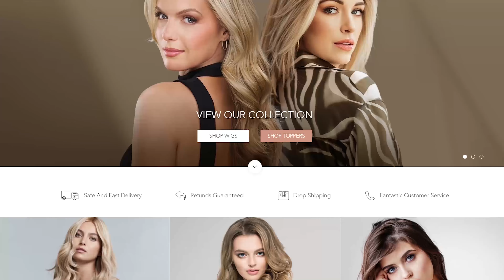2024 Most Popular Hair Colors Mimic Human Scalp Wigs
2024 Most Popular Hair Colors Mimic Human Scalp Wigs
Any inquiries or suggestions, please
♡ About the Product ♡
　Wigsroyal-More Confident, Better Life
Product Details:
GRD-08035  |  European Virgin Hair, 12" all one length, Natural straight, Natural brown color
GRD-08033  |  European Virgin Hair, 10" all one length, Natural straight, Natural black color
GRD-08034  |  European Virgin Hair, 12" all one length, Natural straight, Natural black color
GRD-08030  |  European Virgin Hair, 12" all one length, Straight, M16/60#, roots color 4# color
GRD-08032  |  European Virgin Hair, 12" all one length, Straight, Base 8/9/60#, roots 9# color
GRD-08027  |  European Virgin Hair, 12" all one length, Straight, 8/22/60# mixed, roots 4# color
Hair:100% Premium Quality Human Hair
Length:6”-36”, all length just as you required.
Color: All colors, Light color, dark color, or any mixed colors,such as T colors, F Colors and so on . Can copy the color according to picture or video.
Texture: Yaki, Straight, Kinky Curl, Kinky Straight, Jerry Curl, Afro curl, Spiral Curl, Body Wave, Water Wave and so on. All Latest Hair Trends, Can copy the pictures or photos.
Lace Color: Transparent, Light Brown, Brown, Dark Brown Lace Color to Match your skin well.
Density: 100%-130% density is our standard. 60%-280% as you asked.
Parting: Free Style, can be part from anywhere; Right Part; Left Part; or Central Part, Just as you like.
Bleached Knots: Yes, Bleached,Single bleached knots in front hairline, Double knots else
Hairline: Very Natural Looking! Baby hair around the perimeter.
Cap Base: Full Swiss Lace With a little stretch from ear to ear .Can be worn High Ponytail.
Cap Size: Small, Medium, Large or Custom Size.
Shipment: DHL, UPS, Fedex
Delivery: Same day shipping for stock, 15-25 days for custom order.
Care Instruction:
1 Keep the hair Clean. Suggest wash the hair at least once or twice a week.
2 Wash in one direction from top to bottom mixing shampoo &conditioner , then Rinse it out with clean water.
3 Brush the hair starting from the bottom and work your way up gradually to the top After washing( If it is hair weaving, please remember to hold it with the other hand to keep the hair from shedding.)
4 Keep the hair from dryness. Dilute the conditioner(10%-15%) with water (85%-90%) and use it as a hair spray everyday before brushing hair.
5 Advisable to order virgin hair, natural color and natural straight if you want to tint, color, perm the hair by yourself.
6 All Curly or Wavy Style, after washing, you'd better blot the water on the hair with a dry towel, then fix the curl or wavy to its original pattern. After natural air drying, the curl can be kept as original.

♡ About Wigsroyal♡
Q1: Who is Wigsroyal?
A: Established in 1998, Wigsroyal is a professional manufacturer of human hair lace wigs, hair weaves, lace frontals & top closures. We focused on 100% best quality human hair products! We try our best to bring more pretty and confidence for world women.
Q2: How long does your wig last?
A: Our wigs are made with 100 human hair, so it can last at least 1-2 years with correct care instruction.
Q3: What's the difference between remy hair and virgin hair?
A: Remy hair is processed hair, while, virgin hair is unprocessed hair. All hair tips are in one direction.
Q4: Do you have any items in stock? And how to order from you?
A: Yes, Wigsroyal has large collection of Human Hair Lace Wigs and Hair Weaves in stock for you to choose, which can be shipped out at the same day or the next day once your payment be confirmed. To order from us, for stock, just write to us about the item No. and the quantities. For custom order, please email to us about your detailed requirements or write to us and ask for order form.
Q5: Do you accept custom order or can you copy the pictures？
A: Of course, wigsroyal accepts custom order since its starting, we make everything as your personnel requirements, such as cap size, color combination, texture and so on. In addition, we can copy the pictures. Just tell us what do you like. We also provide many celebrities styled for your choice.